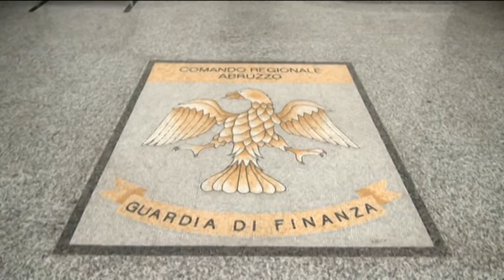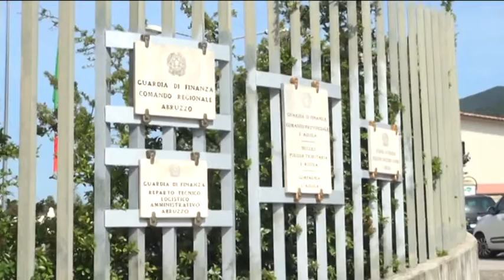TgSei L'Aquila Lunedi 5 settembre 2016